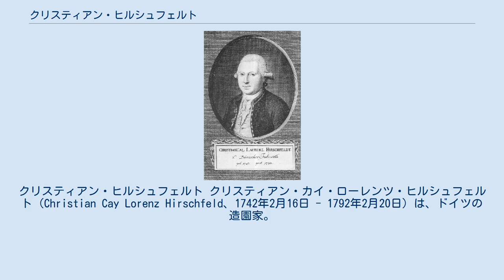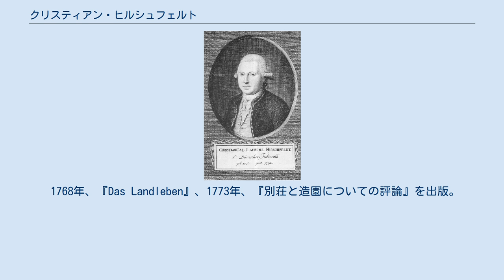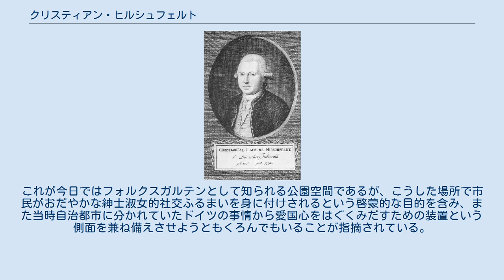クリスティアン・ヒルシュフェルト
クリスティアン・ヒルシュフェルト クリスティアン・カイ・ローレンツ・ヒルシュフェルト（Christian Cay Lorenz Hirschfeld、1742年2月16日 - 1792年2月20日）は、ドイツの造園家。
またドイツきっての造園理論家で、民衆のための庭園フォルクスガルテン思想の考案者。
 また造園理論の書や庭園芸術論などでつとに著名。
 北ドイツにある町オイティーン近郊に生まれる。
ハレ大学卒業後、オイティーン宮殿の秘書勤務。
 その後1773年、キール大学で哲学・美学の教授に就任。
1784年には、ジュスターンプローリーに果樹園芸学校を創設。
キール大学で1770年から教壇に立ち、1773年から正教授に就任。
同校で芸術史を講義した最初の人物。
 1768年、『Das Landleben』、1773年、『別荘と造園についての評論』を出版。
これらの著作で、フランス平面幾何学式庭園を嫌悪している。
代表的著作には、全5巻からなる庭園芸術理論『Theorieder Gatenkunst』（1777年-1782年）などがある。
この有名な庭園芸術論では、庭園芸術とは多彩な植栽とともに、人々への感動を伝えるべく廃墟などを用いることで慈悲と幸福といった感情からよびさますという思想を展開した。
また、この書の中であらゆる社会階層の市民が自然を享受することができる場所として、今日の公園の提案を主張、その姿は非常に具体に記されている。
これが今日ではフォルクスガルテンとして知られる公園空間であるが、こうした場所で市民がおだやかな紳士淑女的社交ふるまいを身に付けされるという啓蒙的な目的を含み、また当時自治都市に分かれていたドイツの事情から愛国心をはぐくみだすための装置という側面を兼ね備えさせようともくろんでもいることが指摘されている。